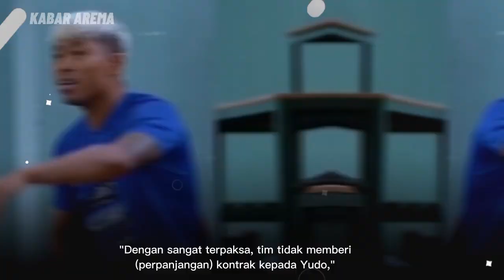DICORET!! Rutam Nuwus Kushedya Hari Yudo! Siap-siap! Andre Zanga Sudah Tiba!?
Berita Arema FC hari ini, Arema FC Segera Umumkan Perekrutan Gelandang Berlabel Timnas Kamerun Junior. Dihantam Cedera Parah, Arema FC Coret Kushedya Hari Yudo dari Skuat Musim Ini